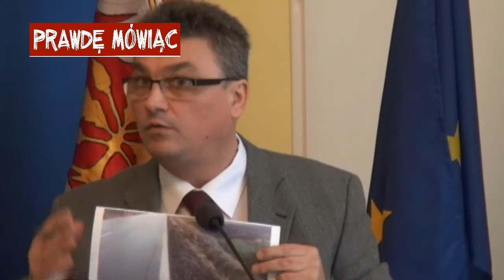Od szarańczy, powodzi i PSL-u chroń w tym roku Powiśle....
Sesja Rady Powiatu Dąbrowskiego 30 grudnia 2013